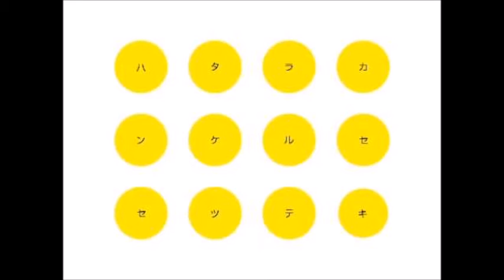Imagination-Dream Mix- Feat. Sans (Full)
Ust by Me
Edited by Me
Original: DATEKEN
Original voice: Kagamine Rin
Expect more covers of Undertale... Certain Parts were wrong. Ill fix that for the Luka cover